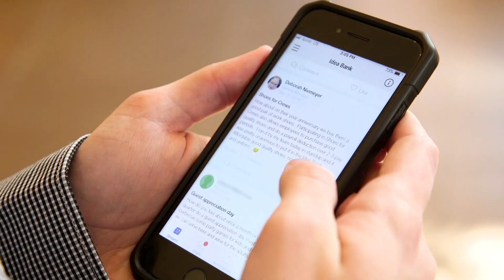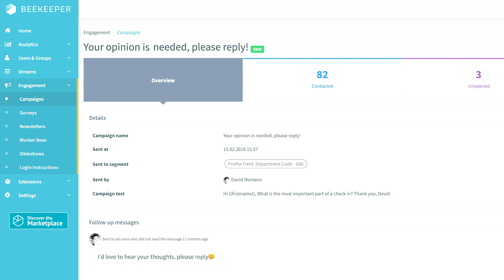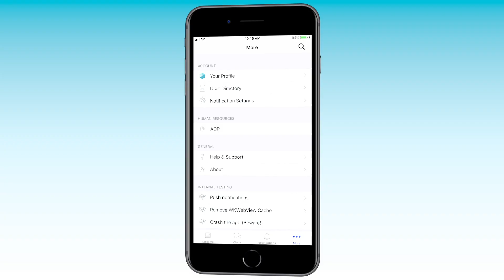How RHW Management Eliminates Language Barriers and Gives Every Employee a Voice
Specializing in hotel development, operations and construction, RHW Management needed a way to connect 600 employees across 19 managed properties. With 93% adoption in the first two months, RHW’s frontline employees now have a cohesive work environment accessible via their mobile device.

Eliminating language barriers, Beekeeper is intuitive to use and an ideal solution for communicating with their growing millennial workforce. See how Beekeeper empowers direct feedback from RHW’s frontline teams so the company can “take care of the guest immediately.”